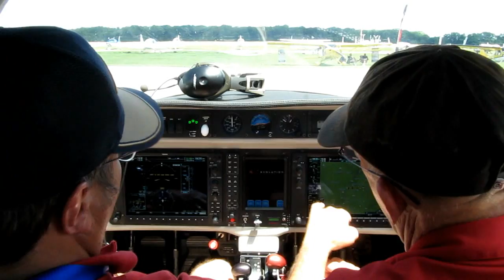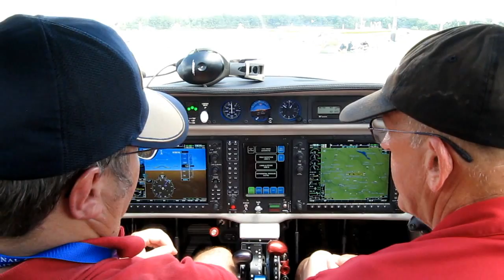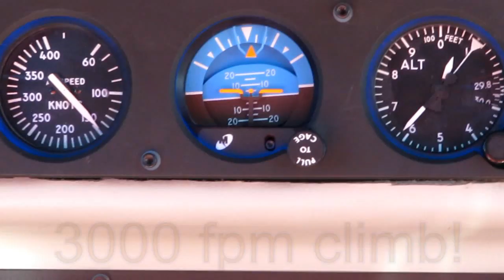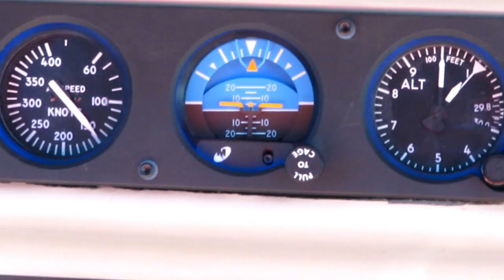Flying the Lancair Evolution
So there I was at 16,000 feet climbing at 3000 ft per minute at 200 knots wondering; is this what it feels like to fly a rocket ship? I had somehow managed to talk the Lancair demo pilot into a flight in their latest PT6 turbine powered offering called the Evolution.
Myself and Kevin Psutka signed up for the demonstration flight at Dayton Wright airport on June 19th 2010 at the Cirrus Owners and Pilots Association gathering in Dayton Ohio USA. At 2 pm I strapped myself into the left seat while the instructor, Doug Meyer, introduced the systems and pointed out the little differences between the Evolution and the humble Cirrus SR20 I currently fly. The side stick felt similar but the cockpit is taller and wider. Other little differences include full cabin pressurization, Beta factor (reversing prop), excessive torque and momentum created by 800 hp engine, G1000 glass and a really innovative touch screen center console.
Kevin Psutka, the President of the Canadian Owners and Pilots Association, ends up in the back seat taking pictures and is no doubt wondering why I am flying instead of him.
Doug lets me do the takeoff and climb out with a bit of help. We rotation in the 70 knot range but torque immediately pushes us to the left. Wheels up, flaps up, then into an unnaturally high angle of climb.
Watching the gauges during the climb, I noticed that we were sucking back 45 gallons of jet fuel an hour and actually feeling the acceleration in the climb. Amazing! In level VFR flight at 16,500 ft we hit 294 knots. Doug talks me through some steep turns, a couple of stalls, followed by a wicked decent notable for the steep angle.
The turbines prop acts like a huge airbrake as the ground fills the windshield a bit faster than I would have liked. Seemingly at the last moment we level out and enter the circuit at 1500 ft ( circuit height for turbine aircraft) at 120 knots. At reduced power the plane now feels just like my Cirrus. On landing we drop the gear and flaps and slow down to 75kts over the numbers.
My conclusion: the combination of the legendary reliability and performance of the Pratt and Whitney PT-6 turbine and forgiving handling characteristics of the new Evolution composite airframe makes this plane a pilot's dream machine. It's a logical step up from the Cirrus both in feel and complexity. If you fly a Cirrus, with a bit of training you can fly the Evolution.
Now if only I could afford the $1.2 million it would cost to have someone built it for me. That's right it's a kit plane! God I love experimental America! I tell Doug that all Lancair has to do is get it certified, knock the price in half and I will be the first in line. Doug smiles, but it is alls good, not every DEMO ride turns into a sale.